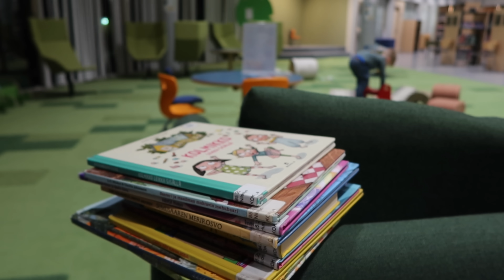KÄVIN KAMPAAJALLA | JOULUKALENTERI 20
💛 KAIKKI JOULULAHJAT ON NYT OSTETTU JA PAKETOITU 😍😍 Ja taas on muutama romulaatikko/-kaappi järjestelty ✨

Janita K
PL 221
67101 KOKKOLA